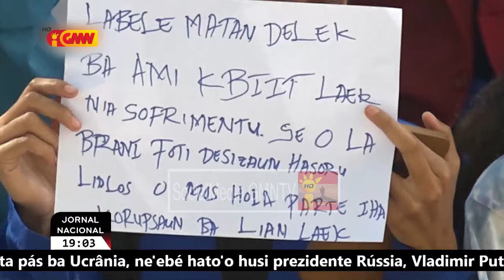Benefisiariu Bolsa Hakbiit konsidera desizaun Governu muda Bolsa Hakbiit ba Bolsa Parsial hanesan...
Benefisiariu Bolsa Hakbiit konsidera desizaun Governu muda Bolsa Hakbiit ba Bolsa Parsial hanesan injustisa ba povu